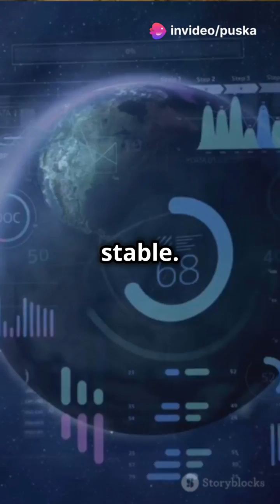Signs of Atmosphere!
🌍 Could This Super Earth Host Alien Life?"

Description:
"Recent discoveries have revealed something incredible—signs of an atmosphere on a distant Super Earth! Could this be the breakthrough we've been waiting for? Is alien life possible on this exoplanet? In this video, we dive into the fascinating details of this discovery, examine the atmospheric conditions, and discuss what this could mean for the search for extraterrestrial life. Join us as we explore the possibility that we are not alone in the universe!"